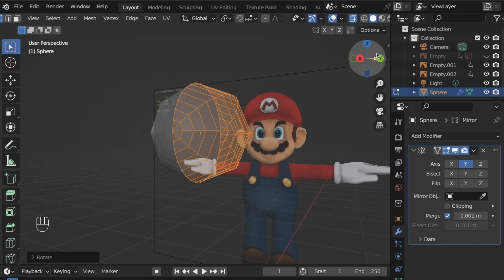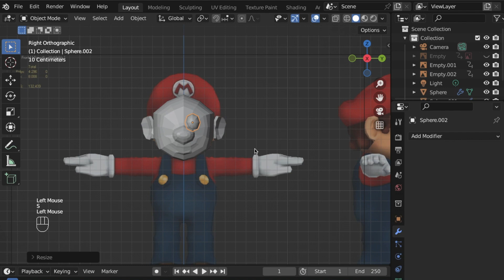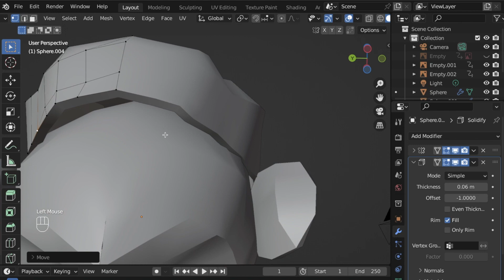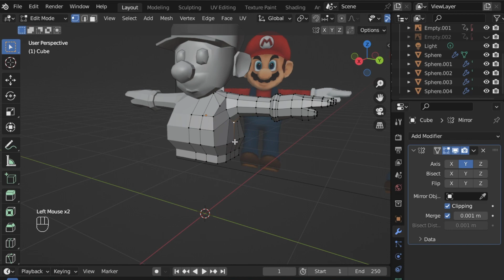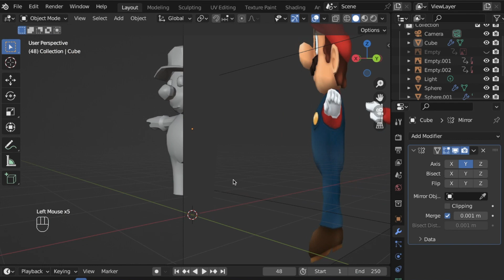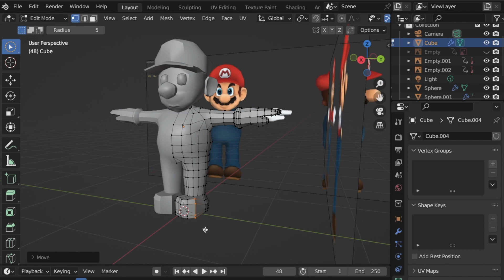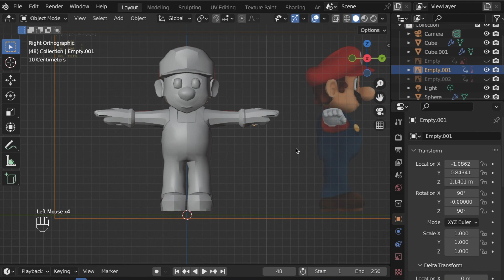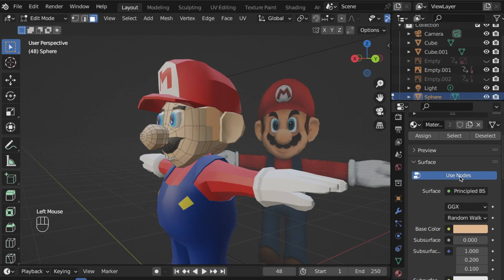MARIO 3d model in BLENDER timelapse